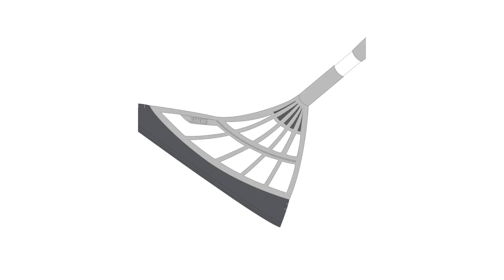【韓國 3JALBI】專利果凍掃把｜開箱實測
韓國熱銷250萬組！顛覆你的打掃體驗 ✦

✔ 頭髮 ✔ 寵物毛髮 ✔ 灰塵 ✔ 液體
磁磚、木頭地板、沙發地毯皆可用 ✔
清除垃圾免上手！整支可水洗 ✦
有彈性可凹折，死角也能輕鬆掃